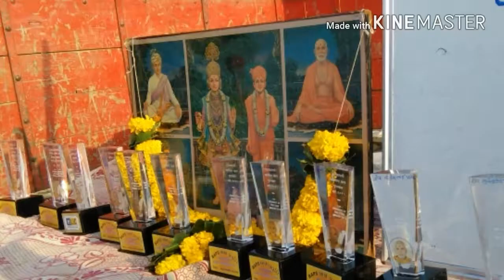Sawmi Bapa na bal mandal ma........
Solanki Nitesh